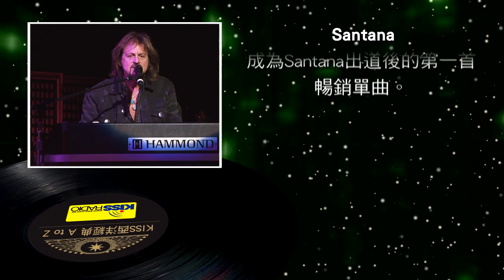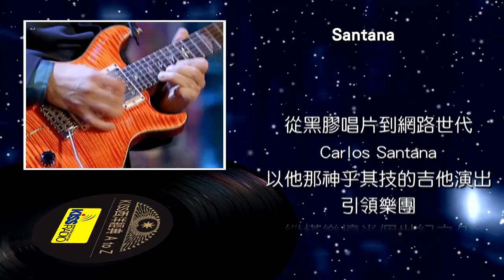西洋經典歌手 A to Z - Santana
🔴 收聽率第一的流行音樂電台 KISSRADIO 大眾廣播 FM99.9 24小時不中斷 / KISSRadio Live Streaming 24/7